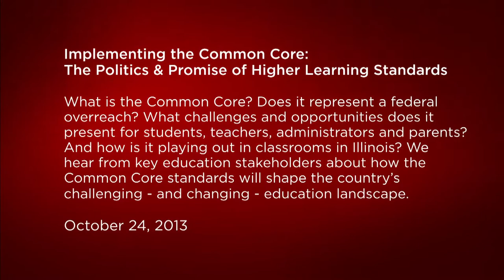Implementing the Common Core: The Politics & Promise of Higher Learning Standards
What is the Common Core? Does it represent a federal overreach? What challenges and opportunities does it present for students, teachers, administrators and parents? And how is it playing out in classrooms in Illinois? We hear from key education stakeholders about how the Common Core standards will shape the country's challenging - and changing - education landscape. Interviews with U.S. Secretary of Education Arne Duncan and Frederick Hess, director of education policy studies at the American Enterprise Institute, are followed by a panel discussion and audience Q&A.